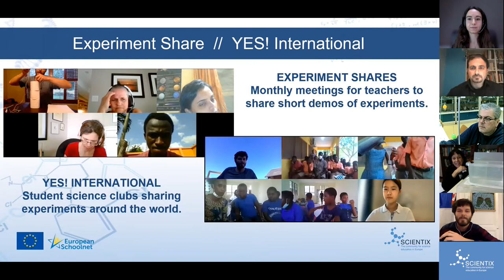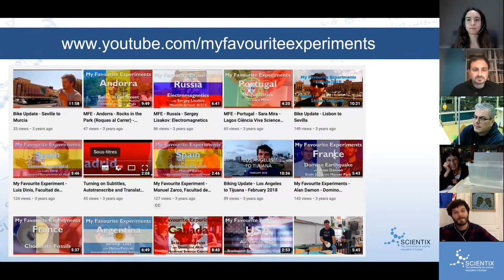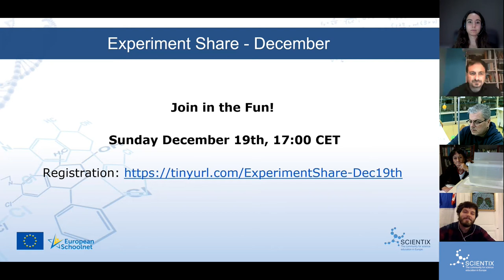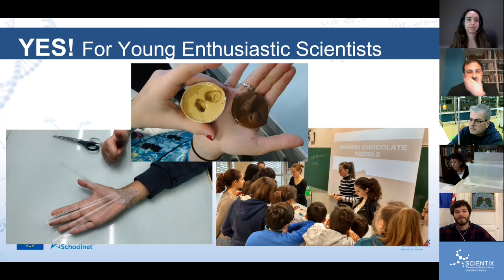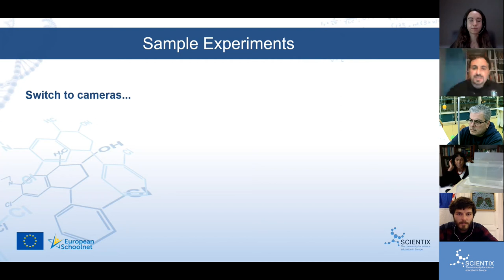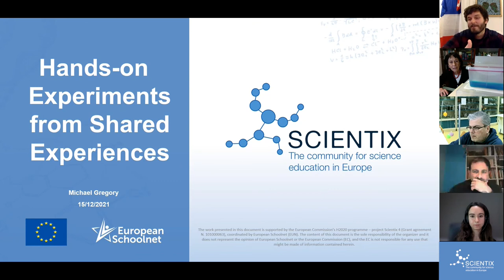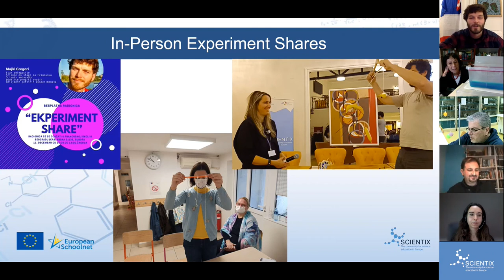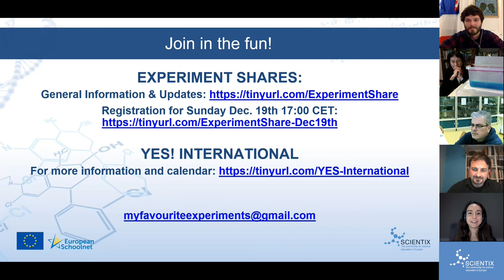Scientix Webinar - Hands on Experiments from Shared Experiences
During the upcoming Scientix webinar on Wednesday 15 December 2021, 17:00-18:00 CET, Michael Gregory, a Scientix Ambassador for France, presented two collaborative projects to promote access to hands-on science by facilitating the exchange of ideas for low-cost experiments: ‘Experiments Shares’, for educators, and ‘YES! International’, for students.

’Experiments Shares’ is a series of monthly online meetings featuring teachers around the world sharing some of their favourite experiments, while ‘YES! International’ meetings feature students in his Young Enthusiastic Scientists (YES!) science club and other science clubs around the world to share their experiments.

Behind both initiatives is Michael Gregory, a Scientix Ambassador for France, a member of the French Science on Stage delegation and also an active member of numerous teacher groups including Perimeter Institute Teacher Network, CERN and Exploratorium TI alumni, and coordinator of science programmes for gifted students at a bilingual school in Paris.

The webinar included a handful of guest appearances:

Giulia Realdon is a biologist, with a PhD in Earth sciences education, a retired teacher, now education researcher at the University of Camerino, a non-formal educator and teacher trainer. She is also a Scientix Ambassador, a member of the Italian Steering Committee of Science on Stage and EGU (European Geoscience Union) Education Field Officer for Italy.

Panagiotis (Takis) Lazos is a physics teacher in Greek secondary education, the Head of the 4th Laboratory Centre of Natural Sciences of Athens and a PhD student in the Faculty of Primary Education of the National and Kapodistrian University of Athens.

Astrinos Tsoutsoudakis holds a BSc in Physics and an MEd in ICT in distance learning. He has worked as a science and IT teacher for state primary and secondary schools, and as an earthquake-related educational activities consultant of the National History Museum of Crete, and he is currently the coordinator of the 1st Science Laboratory Centre of Heraklion, Crete.